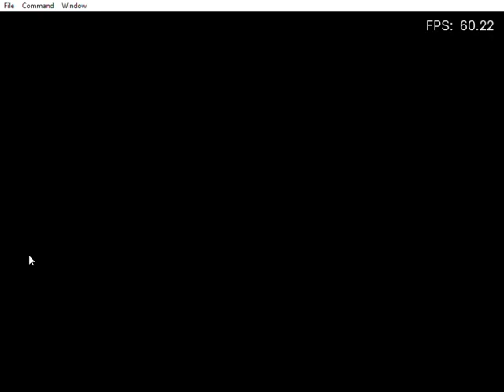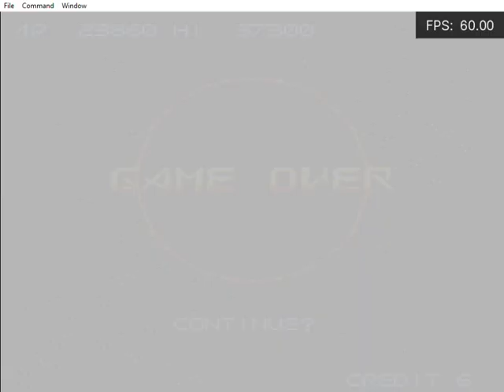[ SNES ] Axelay [ 1992 ] First time playing / No skills